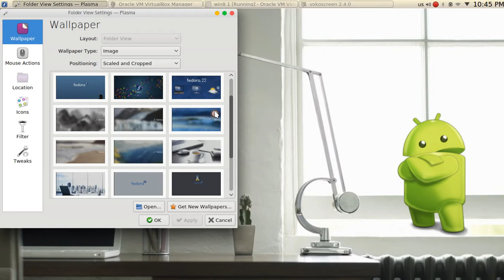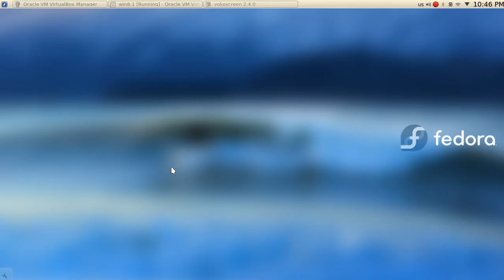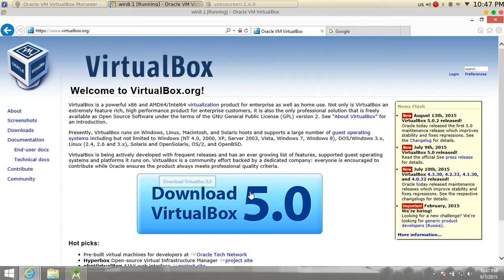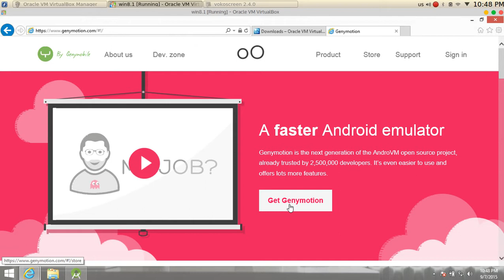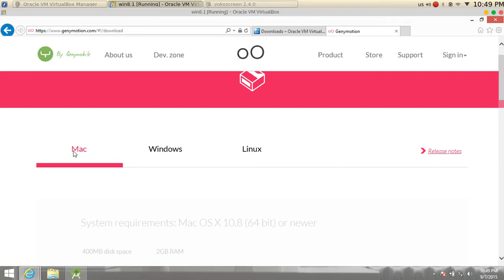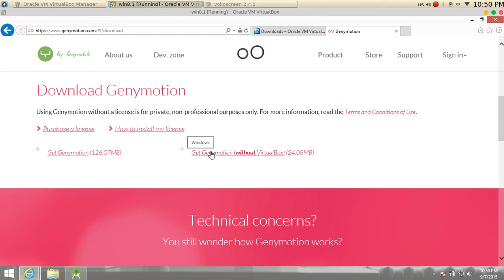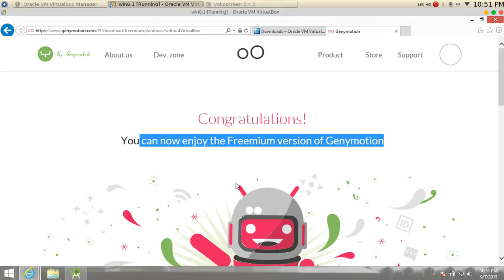16 Android Studio virtualBox and Geny تحميل الجهاز الافتراضي البديل